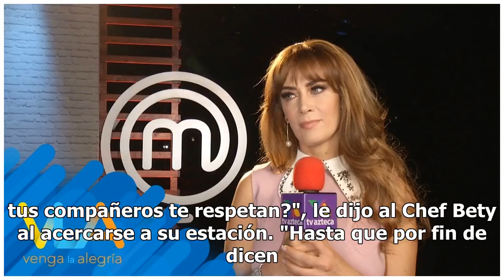MasterChef. Aseguran que Regina sí es una 'rata de dos patas' por hipócrita, ¿Anette Michel la ab...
MasterChef. Aseguran que Regina sí es una 'rata de dos patas' por hipócrita, ¿Anette Michel la aborrece? (VIDEO)

En el capítulo 14 de MasterChef México, Regina destacó según usuarios por 'su ridiculez', pues además de haberle puesto nombre a un bogavante que mató en el programa pasado, aseguran que 'le hacía ojitos' al chef invitado, a quien supuestamente admiraba. No la respetan y la chef Bety se lo hace sabe...